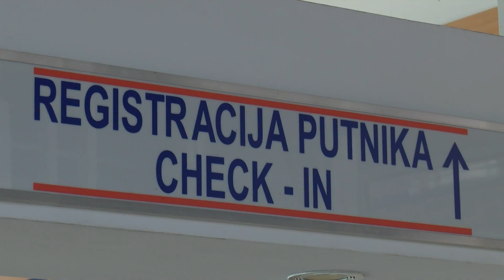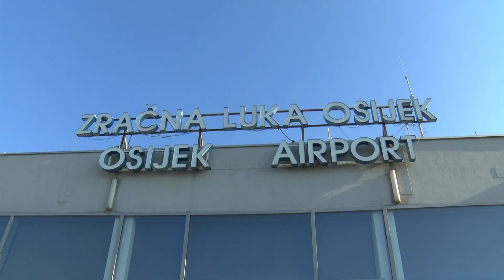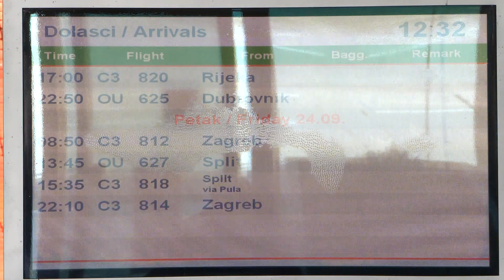Međunarodna linija Osijek - Munchen postaje cjelogodišnja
Zračna luka Osijek nastavlja suradnju s tvrtkom Croatia Airlines  razvijati  međunarodne linije. Od drugog svibnja uspostavalja se zracna  veza s Muncehnom, ponovno svakog ponedjeljka i petka iz Osijeka. Čak štoviše, zbog dobrih dosadašnjih rezultata, ova linija postaje cjelogodišnja. Iz osječke Zračne luke ponavljau kako žele biti generator gospodarskih i ekonomskih promjena. Stoga očekivanja od  prve međunarodne linije  nisu samo turistička, već otvaraju mogućnost dolazaka gospodarstvenika, ali  našim gospodarstvenicima približava njemačko tržište, a time i cijelog svijeta. .